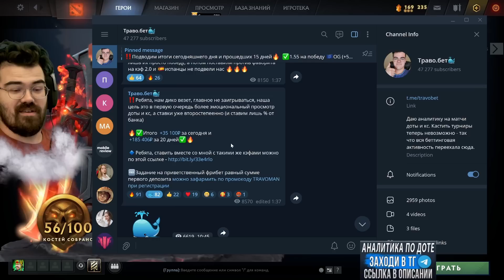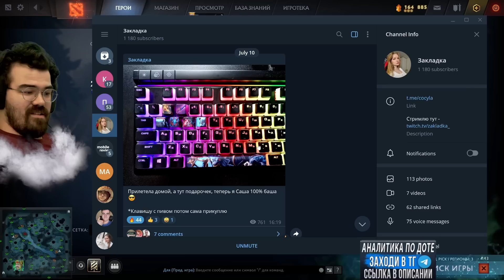БЕЗОШИБОЧНЫЙ ОТЫГРЫШ НА ПАПИЧЕ 🔥 Wraith King Дота 2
💰Бесплатная аналитика по Доте и КС или @travobet в телеге

Таймкоды:
00:00 Мощно лейним
12:00 Фармим и пушим
21:00 Идеально деремся